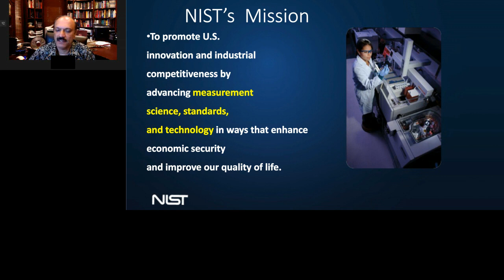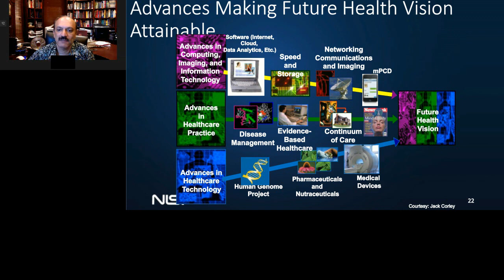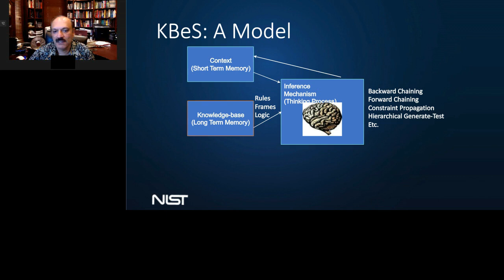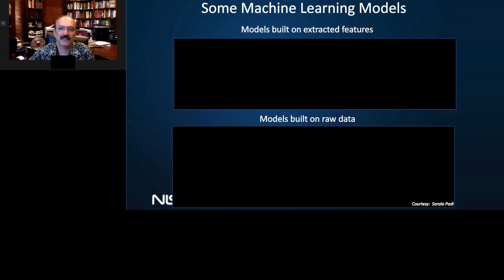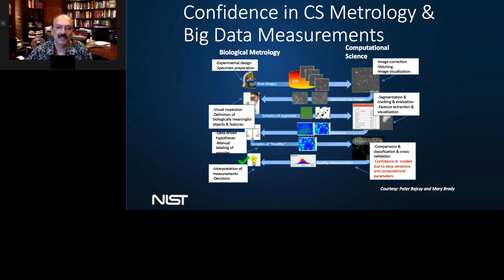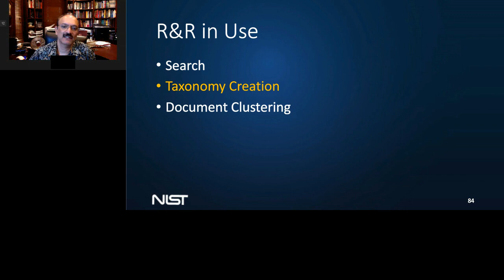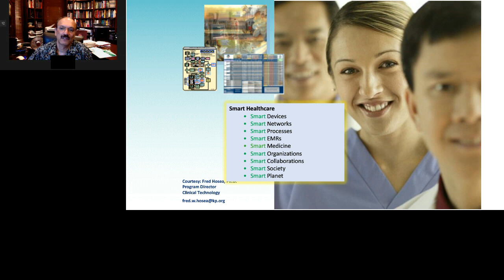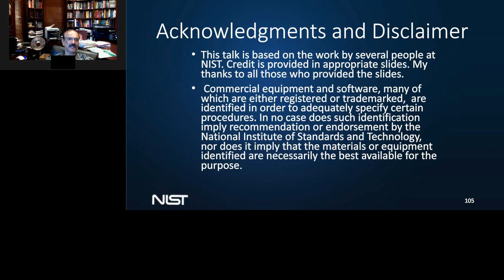Transforming Health Care Through AI Revolutions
The health care enterprise involves many different stakeholders -- consumers, health care professionals and providers, researchers, and insurers. AI will play an important role in many tasks that these stakeholders undertake. These include: image diagnostics, medical decision making, prior authorization, drug design, nutrition advisor, patient scheduling, etc.. The National Institute of Standards and Technology (NIST) is an agency of the United States Government. NIST’s mission is to generally strengthen the U.S. economy and improve the quality of life by working with industry to develop and apply technology, measurements and standards. The U.S. President’s Executive Order on AI calls for NIST to lead the development of appropriate technical standards for reliable, robust, trustworthy, secure, portable, and interoperable AI systems. I will discuss relevant AI thrusts at NIST on health care informatics, focusing on the use of machine learning, knowledge representation and natural language processing. I will also discuss the need for explanations in AI systems (XAI) and current state of the art in medical XAI.